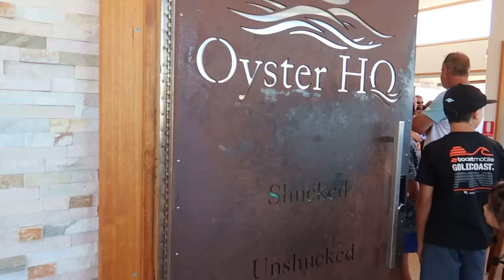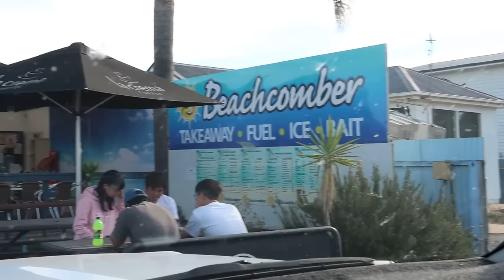BOYS NANIBAGO SA EASTER NAMIN | LAMON OVERLOAD NOW IYAK LATER | HOLLY NAKATANGAP NG CASH | ANG GANDA